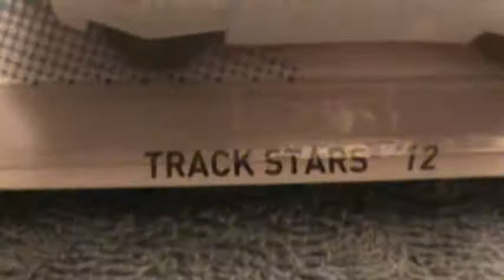impavido 1 Track Stars series Hot Wheels Copy